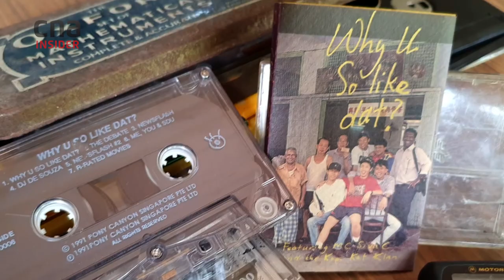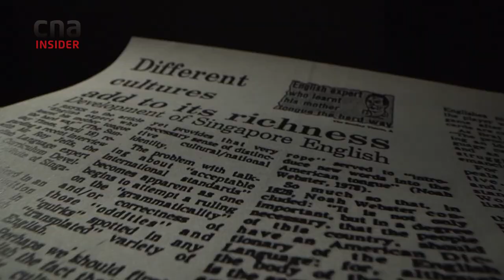The Wah Lau Gang and Singapore's Favourite Singlish Songs | Singlish: Why We Talk Like That? (Extra)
“Why U So Like Dat?”, “It’s Okay Lah” and “Fried Rice Paradise” - these songs by Siva Choy And The Kopi Kat Klan, the Wah Lau Gang and Dick Lee ruled Singapore’s English-language radio airwaves in the early 1990s.

They were peppered with Singlish, the use of which was frowned upon by the government at the time as it was concerned that poor English would affect Singapore’s image on the international stage.

The Wah Lau Gang sold 10,000 copies of their first album, Wah Lau, Cannot Like That Wan Meh?” in 1992 - when local bands’ album sales typically hovered in the hundreds.

In this digital exclusive, the Wah Lau Gang reunites to perform snippets of their hit songs, Singapore A Real Fine Country and It’s Okay Lah!

00:00 Why U So Like Dat?
00:23 Singapore, A Real Fine Country!
00:58 It’s Okay Lah
01:58 Why they used Singlish
02:34 Kiasu King
02:46 Computerology
03:00 Sophisticated Baby